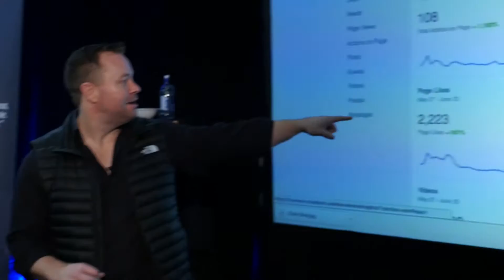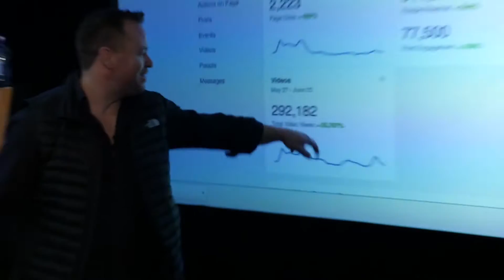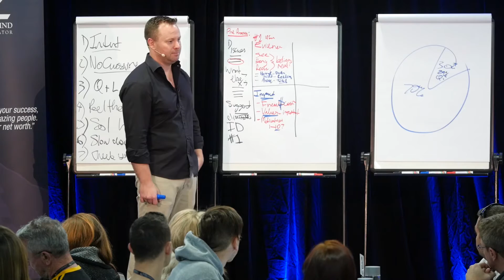LIFE, MONEY & TIME | The Social Experiment Ep 22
Anything that could go wrong almost did 🙈🔥❌💡